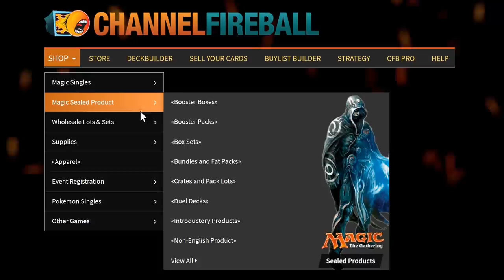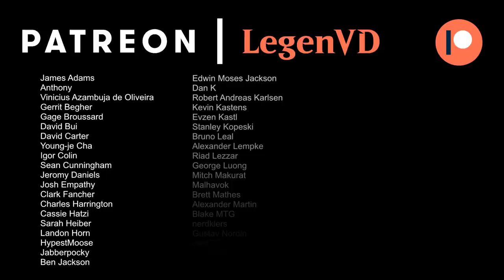MTG Arena - Historic - Rise Reanimator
Magic: The Gathering Arena deck tech & gameplay with an Esper (White/Blue/Black) Reanimator deck, featuring Scholar of the Lost Trove and Rise of the Dark Realms in Historic.

00:00 - Deck Tech
07:54 - Match 1
14:19 - Match 2
17:59 - Match 3
21:49 - Match 4
25:26 - Match 5
29:07 - Match 6
33:10 - Match 7